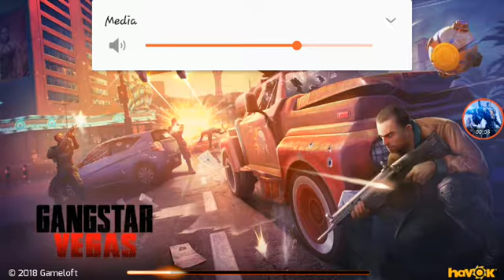how to get into bank gangstar vegas